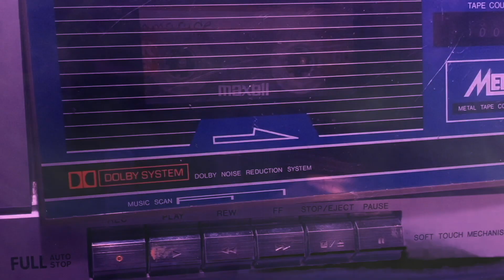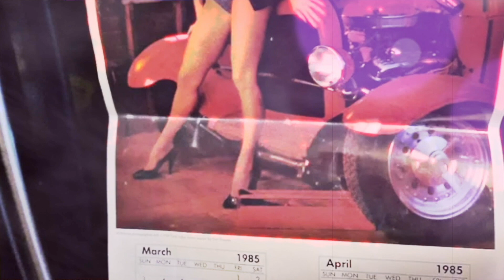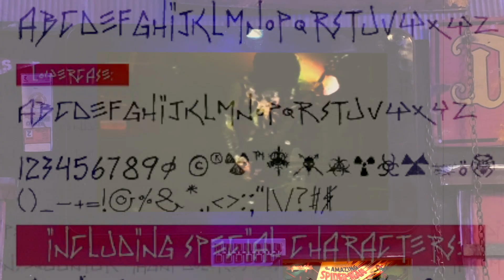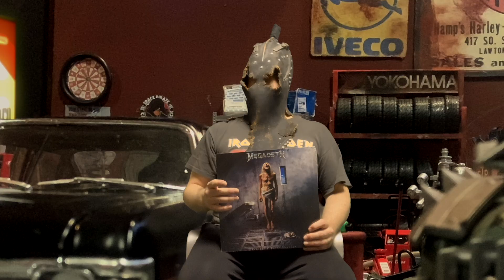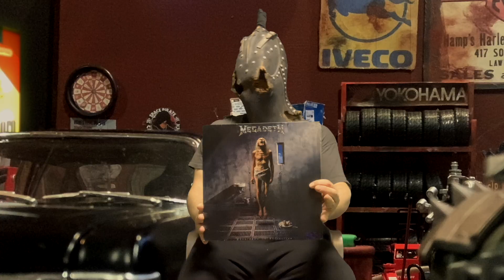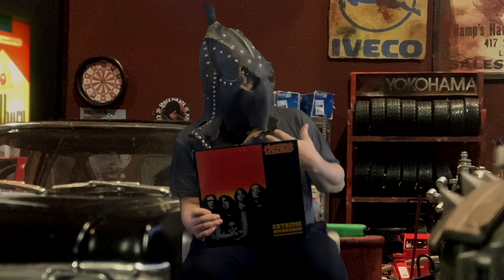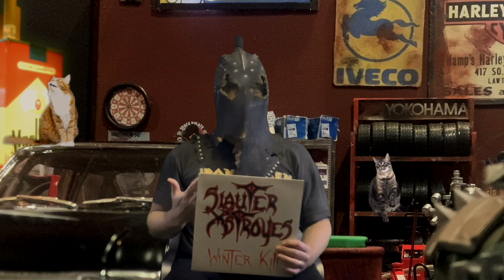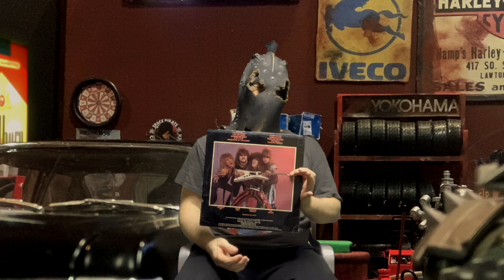HEAVY METAL VINYL TAG 2023( Part 1)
As usual, fashionably late to the party. The boys shoot the breeze and do their best to stay focused and answer The Rock Scout's annual metal album tag.